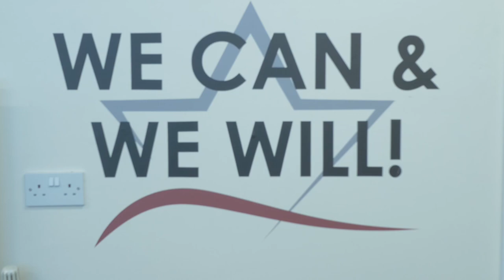Inspire gymnastics Academy Documentary